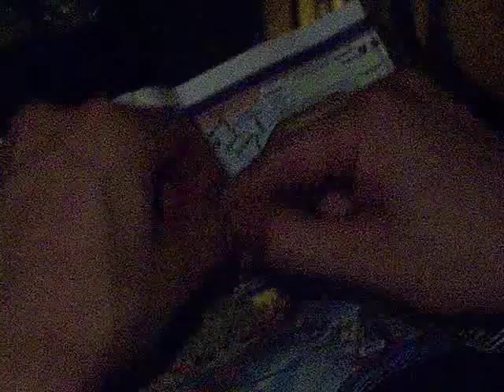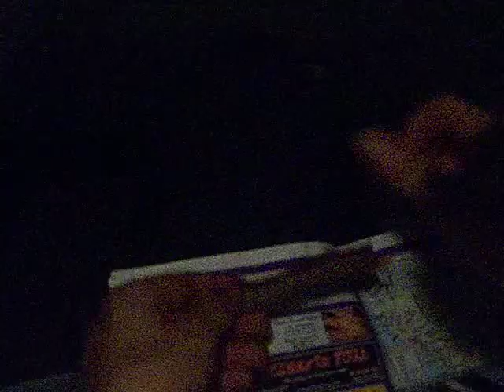soccer fag 001